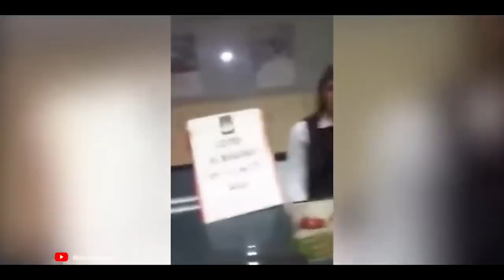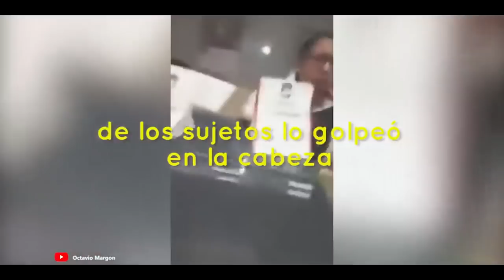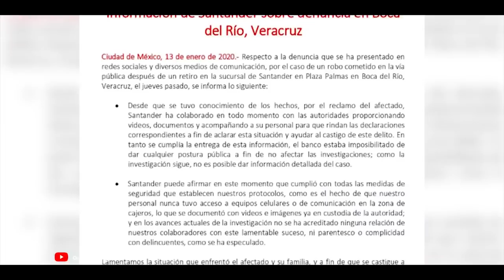Cajera de Santander resulta cómplice de robo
La Fiscalía General del Estado de Veracruz (FGE) indicó que, de acuerdo con las primeras investigaciones, los asaltantes de una sucursal bancaria de la institución Santander tienen algún vínculo familiar con la cajera del banco e, incluso, hay una línea de investigación que señala a uno como su hermano.

La FGE inició la carpeta de investigación por el robo de 76 mil pesos a un cliente del banco Santander en Boca del Río, Veracruz, el pasado jueves 2 de enero. Según los avances de las pesquisas, están identificando a los presuntos asaltantes y uno de ellos es señalado como familiar de la cajera.